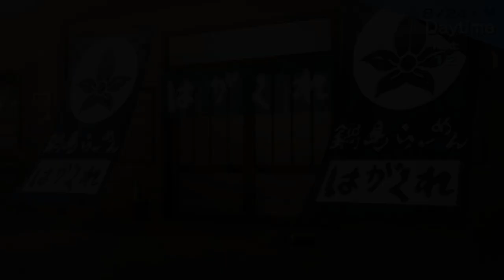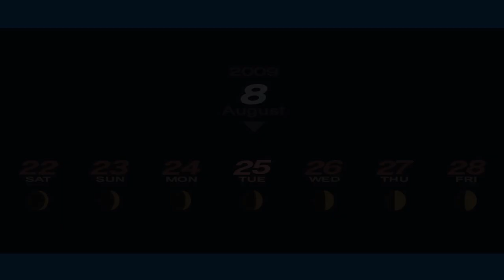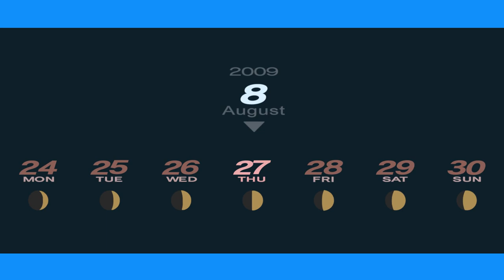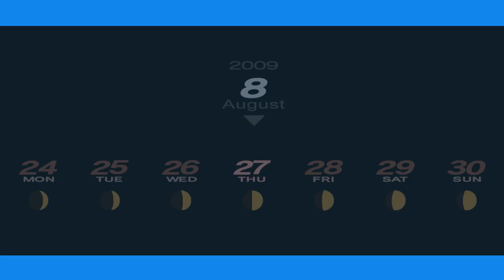Let's Play "Persona 3 Portable" Episode 36